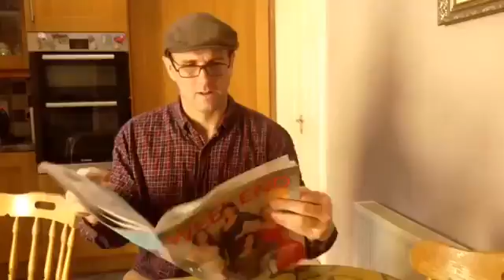When you get your Car Insurance quoteyoutube com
We researched 36 of the best auto insurance providers based on their ability to serve customers and actually pay out claims; not just on premium cost. Of course, premiums matter, but since rates depend on many different factors — like your age, driving history, and even your...(continue)

car insurance uk
icarhireinsurance
car insurance types
car insurance usa
insurance
car insurance uk calculator
insurance companies
insurance definition
insurance company
insurances
insurance
insurance wikipedia
insurance
insurance
life insurance
healthcare
insurance companies
farmers insurance open 2018
insurance definition
farmers insurance open
obamacare
farmers insurance leaderboard
insurances
health insurance usa
insurance
health insurance
farmers group inc
insurance
health care
health insurance
insurance
insure wordreference
farmers&co
farmers insurance